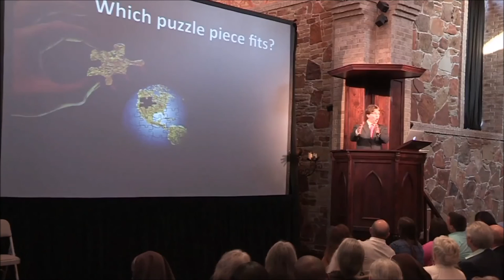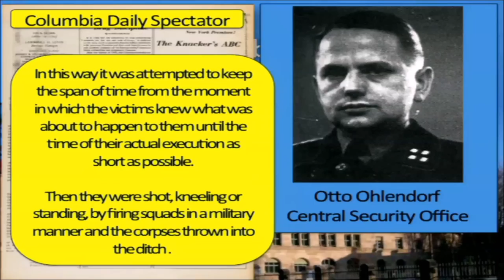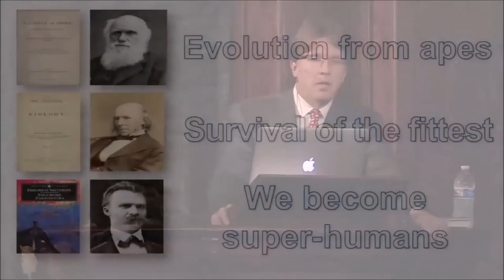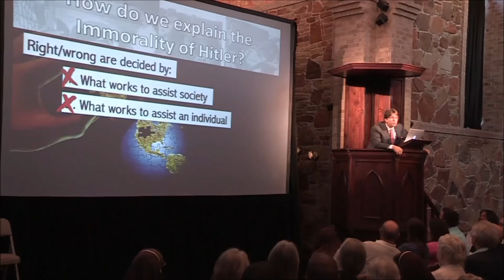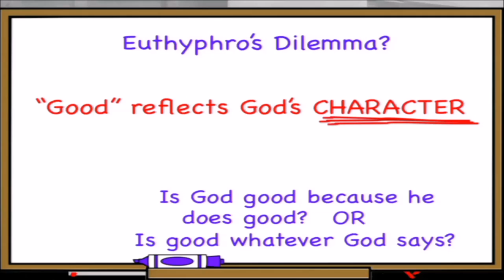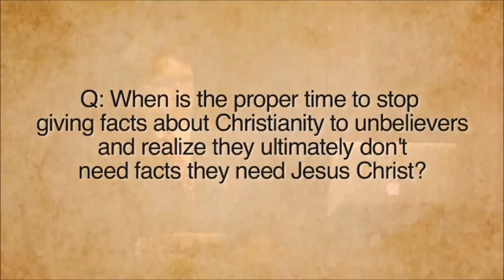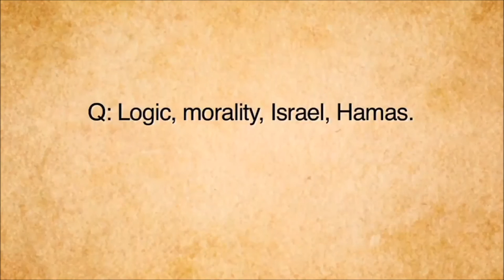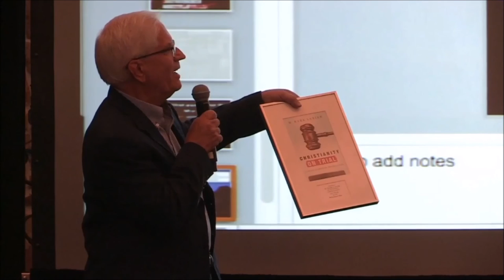Lecture - W. Mark Lanier - Christianity on Trial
Mark Lanier’s lecture given on August 2, 2014 shared the title and subject matter of his new book "Christianity on Trial ".

Does the Christian faith hold up under scrutiny? What does science tell us about the plausibility of a god? Can we trust the alleged eyewitness testimony of the life, death and resurrection of Jesus?

These questions are worth investigating in order to find an answer solidified in fact and evidence. Mark Lanier, one of America’s top trial lawyers, uses his experienced legal eye to examine the plausibility of the Christian faith. Bringing science, current knowledge, and common sense together in a courtroom approach, this “trial” will elucidate a rich understanding of God and a strong foundation for Christian faith.

Mark is not afraid to investigate the sticky subjects of the Christian worldview that are commonly scrutinized by skeptics or overlooked by marginal believers. Lanier hopes to present a persuasive case for the Christian faith and leaves it up to us to choose what is worthy of belief and what is not.

Mark Lanier is the founder of the Lanier Theological Library, one of the nationʼs largest private theological collections. The library opened its doors in October 2010 and has a collection of over 85,000 books. Also, Mark teaches a weekly, 750-member Sunday school class focusing on Biblical Literacy at Champion Forest Baptist Church. You can see his lessons on the class He also serves on the boards of the American Schools of Oriental Research (ASOR) and the Albright Institute.

Before Mark decided to be a lawyer, he attended David Lipscomb University in Nashville, Tennessee. He received a B.A. in Biblical Languages with a minor in Economics in 1981. He earned his law degree from Texas Tech University School of Law in 1984. He serves on the Law School's Foundation Board and was selected as their Distinguished Alumnus for 2005. He is the founder of the Christian Trial Lawyers Association, a non-profit organization whose goal is to exemplify Christ-like character, to advance Christian principles and to demonstrate professional excellence to honor Christ.

Mark founded The Lanier Law Firm in 1990. Since then, Lanier has earned widespread recognition as one of the top trial lawyers in the United States. His work for clients across the country is supported by offices in Houston, New York and Los Angeles,. He recently won a verdict of $9 billion which is the largest amount ever awarded in an American personal injury lawsuit.

Mark is enthusiastically involved in government and community activities. Leaders of major American corporations, universities and TV news programs often call on him for his respected views on various legal issues. In 2011, Mark was also bestowed the distinguished Ambassador of Peace award by the Guatemalan
government.

Mark is the father of five children and lives in Houston with his wife, Becky.